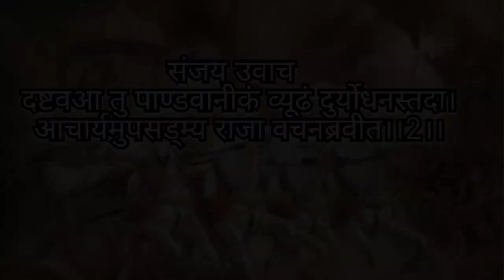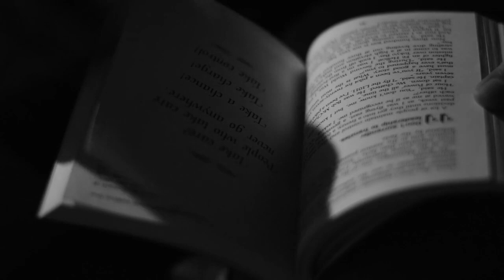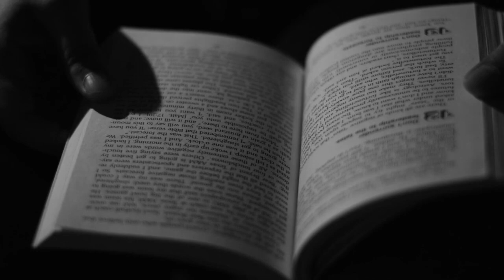GEETA MOTIVATION(sholk:-2)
Hello friends
Welcome to GI YouTube channel.yaha aapko unginat tarah ke video
Milate rahege. !♻️